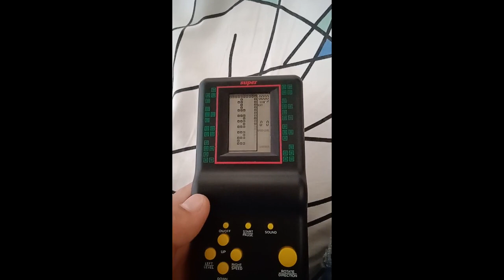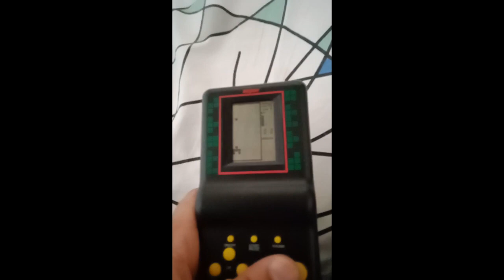Talking Brick game 132 in 1 GameMate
Fechei minha coleção com esse brick game, esse era o modelo que eu mas procurava, depois de anos de procura finalmente conseguir, esse é um dos melhores modelo de brick game já feito, tem voz e no jogo do tanque toca uma música sem parar.